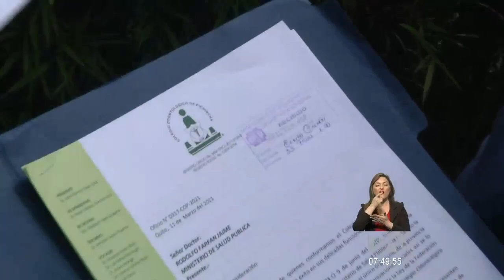Colegio de Odontólogos de Pichincha exige ser parte del plan de vacunación